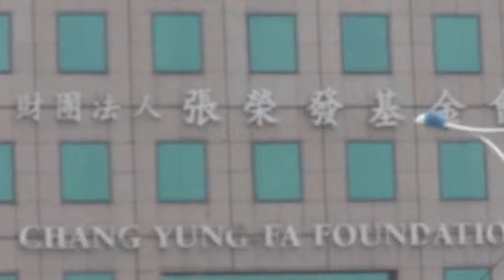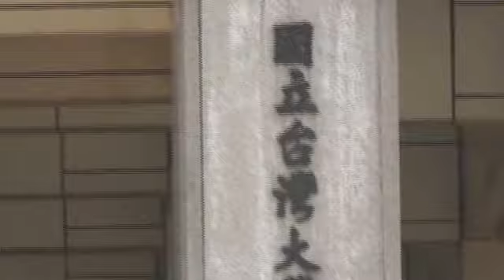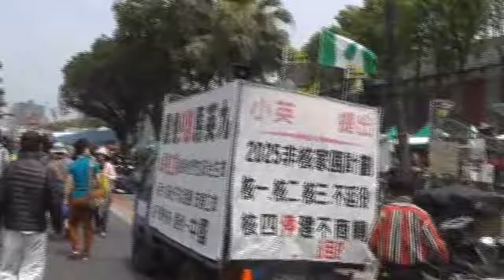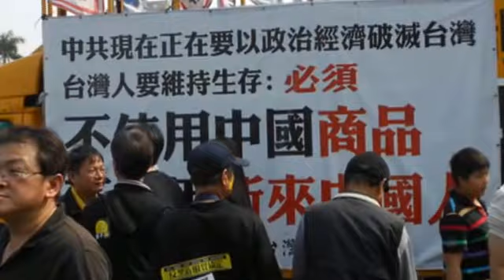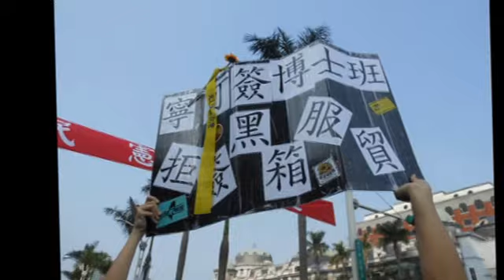台湾 학생•시민 '서비스.무역협정'[反服貿] 반대 시위_2014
최근 대만의 수도 타이베이에서 접한 한 대규모 학생.시민들의 반정부 시위가 현재 대만 사람들이 경험하고 있는 사회정치적인 위기감을 잘 들어내고 있는 것 같아서 소개하고자 한다.

이 영상은 나의 일주일 간의 대만 체재 기간 중에 기록한 것이다. 여행을 마치고 귀국 하기 전날(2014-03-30) 학생.시민들의 대규모 시위가 타이베이 중심부에서 있을 것이라는 뉴스를 접하고 호기심이 발동했다. 현재 대만의 사회정치적인 현안은 중국과 대만간의 '서비스.무역협정'(服貿)이라고 한다. 대만의 정부/여당은 이 협정 안을 3월 16일에 국회의사당[立法院]에서 전격 통과시켜버렸다. 대학생들을 주축으로 하여 이 협정에 반대하는 [反服貿] 측에서는 격렬하게 이에 저항하였고, 드디어 이틀 후 일단의 대학생들이 [反服貿]와 [反黑箱]의 기치를 내걸고 국회의사당을 기습 점령한 채 사건이 해결의 실마리를 찾지 못한 채 커져만 갔다. 여기서 '反黑箱'이란 이 협정이 민주화 과정을 거치지 않은 채 정부/여당이 독단적으로 내린 판단이었다는 것이다.
국회점거 13일째인 3월30일(일요일) 오후 2:00시에 總統府 앞에서 대규모 민중 시위가 있다는 예고가 있었기에 나는 현장의 분위기를 보기 위해 10:30분경에 숙소를 나서서 남쪽으로 충칭남로[重慶南路1段]를 걸어서 總統府 근처로 접근하였다. 오늘 약 50만명이 운집한 예정이라니 정부에서도 철통 같은 준비를 갖춘지라 바리케이트와 함께 무장 군경의 경비가 삼엄했다. 대로가 차단되어 어쩔 수 없이 總統府의 서쪽면을 따라서 博愛西路에서 좌측으로 돌아갔다. 台北市立大學 앞을 통과해서 장개석기념관[中正紀念堂] 앞에서 中山南路를 만나 북쪽으로 계속 걸어서 台北驛(MRT Taipei Station)으로 돌아오는 길을 택해 완전히 한 바퀴를 돈 셈이다.

이 영상에서는 오전에 總統府로 이어지는 길의 外交部 앞쪽에 설치된 시위대의 중앙무대 앞에서 준비중인 학생.시민 데모대와 각 언론사들의 실황중개 및 메일 이벤트를 위한 준비가 벌어지고 있는 현장과 함께, 계속 위로 걸어 올라오면서 거리 모습을 담았다. 전국의 각 지방에서 대학생들이 모여들었음인지 학교들 마다 학생들이 "우리 대학도 왔어요!" "우리도 왔어요!"라는 등의 패말을 내걸고 행사 준비에 여념이 없었다. 또 中山南路 거리를 올라오면서 보니 敎育部 담장에는 철통같이 철망 바리케이트를 처놓고 무장 군경들이 경계 중이었고, 문제의 국회의사당[立法院] 앞에는 더욱 심각한 항의 집회가 계속되고 있었다.
아무튼 오후 2시에 공식적인 집회가 있을 예정이기에 나는 일단 숙소로 돌아왔다가, 3시 반경에 다시 현장으로 나가 보았다. 그러나 台北驛을 돌아서 中山南路로 들어서니 벌써 인파에 밀려서 시위대의 중심 부에 접근한다는 것은 엄두도 낼 수가 없었기에 멀리서 보는 것 만으로 만족할 수 밖에 없었다.

도대체 무엇이 문제일까? 중국과 대만간의 '서비스.무역협정'[服貿]은 사실 심각한 문제임이 틀림없을 것이다. 대만정부는 그것이 생존을 위한 전략으로 판단했을 것임이 분명하다. 중소기업이 특히 강한 대만의 산업구조이지만 국제경쟁력에 밀려서 대륙의 싼 임노동자에 눈을 돌리지 않을 수가 없단다. '서비스.무역협정'[服貿]이라면 그렇지 않아도 현재 대만에서는 젊은이들의 일자리가 없어서 취업난이 극심한데, 대학생들은 졸업후의 취업난이 불을 보듯이 뻔하다는 생각을 할 것이다. 앞으로 멀지 않아서 궂은 일을 할 대륙의 싼 임노동자들이 밀물처럼 밀려들어 올 것이다. 오늘의 시위에 참가하는 대학생.시민들의 심정은 실로 착잡할 것이다. 그러나 한국에서 보는 대규모 시위현장과는 달리 격렬한 싸움터 같지는 않았다. 경비하는 군경들도 모두 같은 심경이었을 것 같았다. 한가지 분명한 것은 대륙[中國]에 대한 반감의 목소리는 높았고, 또 '대만 독립'을 외치는 소리도 심심찮게 들렸다.

이와는 달리 이날의 거리 풍경에는 [反服貿]와 [反黑箱]의 기치를 높이 든 반정부 데모대와는 달리 '법과 질서'(law and order)를 내세운 친정부 측의 데모도 한 코너에서 벌어지고 있어서 별도의 파일로 소개하겠다. 함께 참고하기 바란다: